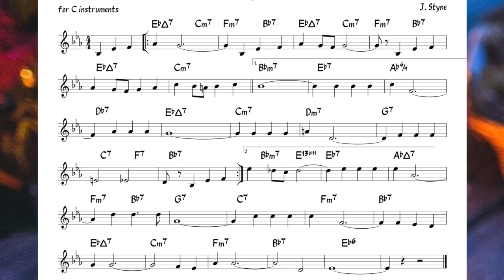The Party Is Over (Styne) Backing track + music sheet